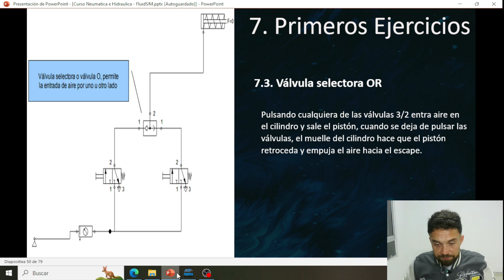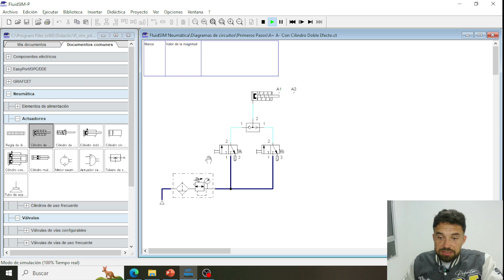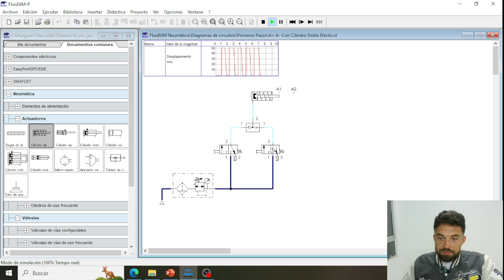El SECRETO de las VÁLVULAS SELECTORAS en SISTEMAS INDUSTRIALES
Descubre el poder de la válvula selectora en tus sistemas neumáticos. En este tutorial exhaustivo, te guiaremos paso a paso en el diseño y simulación de circuitos neumáticos utilizando Festo FluidSIM. Aprenderás a controlar múltiples actuadores de forma secuencial, optimizando la eficiencia y flexibilidad de tus procesos industriales
DONATIVOS PARA MEJORAS DEL CANAL